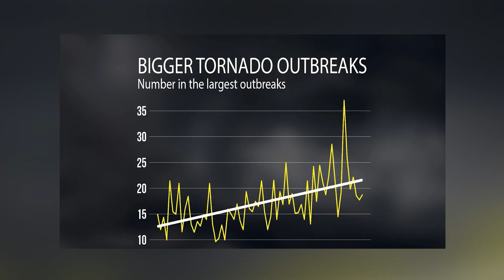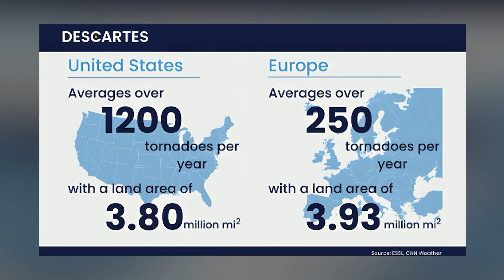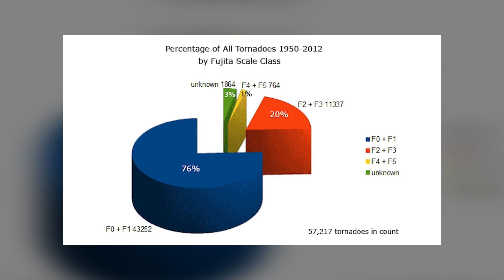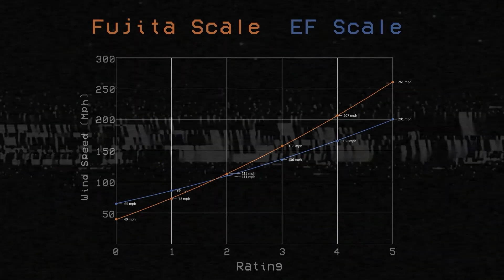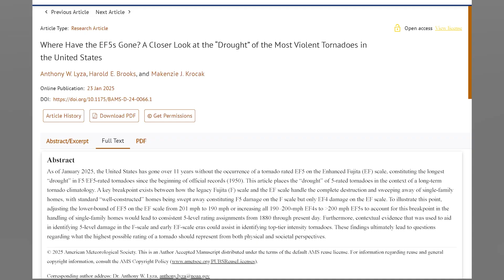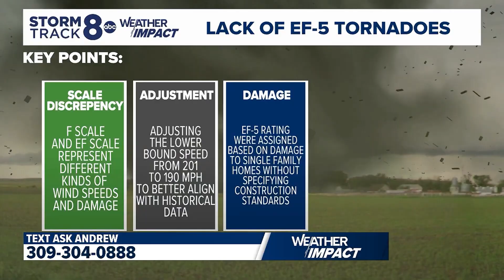Why We'll Never See Another EF5 Tornado - The Alarming Truth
Are EF5 tornadoes really gone for good? In this video, we dive deep into why the most powerful tornadoes—rated EF5—have seemingly disappeared in recent years.

Discover what makes an EF5 tornado so rare and deadly, and explore the science behind tornado ratings, climate change, and advancements in weather reporting that could explain this strange trend.

We’ll also look at historic EF5 storms like the Joplin and Moore tornadoes, and why experts are rethinking how we measure tornado intensity.